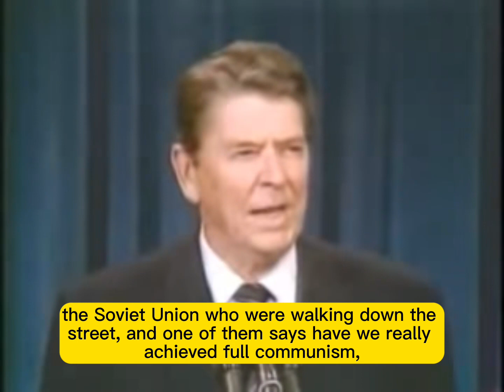Ronald Reagan's Best - The best communism joke...EVER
There is nothing quite like the misery of socialism, or its next step—communism. The ruling class in communism is quite comfortable, while the remaining citizens live a very gray life.